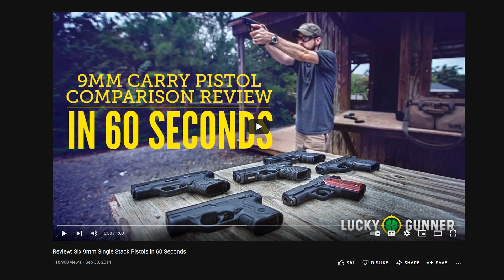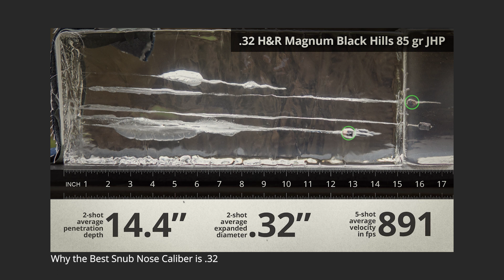My Top Five Lucky Gunner Videos [500K Subscribers!]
To celebrate, we're looking at highlights from five of our favorite videos from Lucky Gunner's eight years on YouTube. We tried to pick some hidden gems from among the less-watched videos, so you might find a few surprises here.